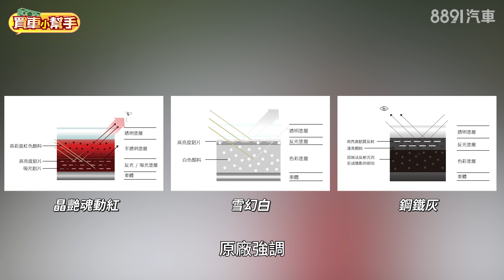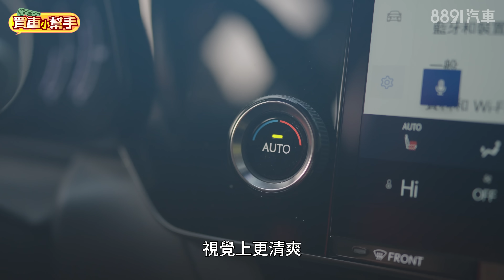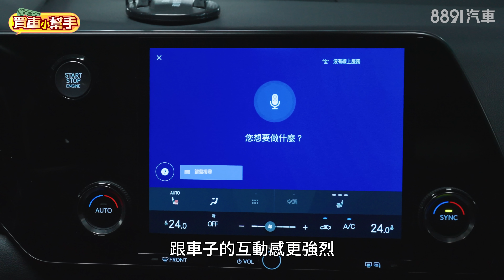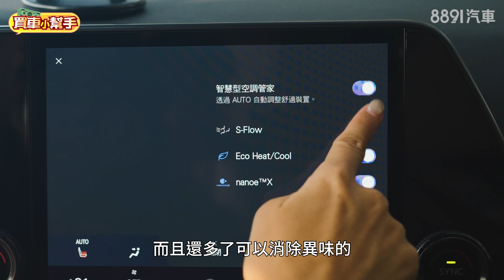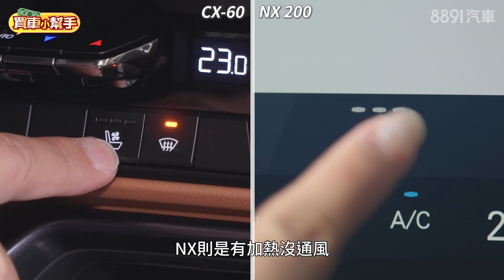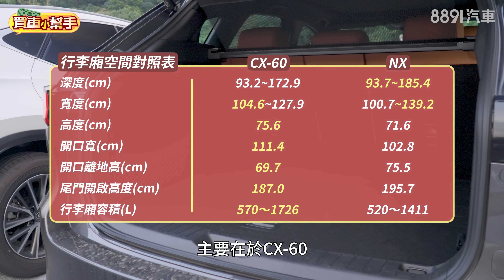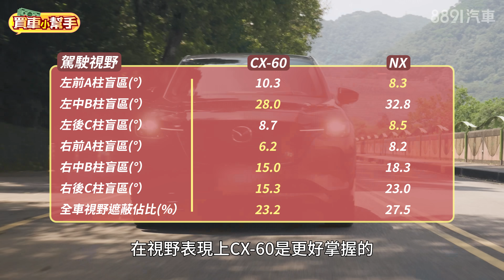170萬買Lexus NX 200還是Mazda CX-60？｜8891汽車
只要170萬就能入手豪華品牌中型休旅，光這點就讓Lexus NX充滿吸引力，而「準」豪華品牌Mazda CX-60，買到最頂也剛好是這個價，有可能打破成見越級挑戰嗎？

8891汽車從消費者角度出發，針對選車時可能影響決策的權衡重點，簡潔明瞭，實話實說，站在你的角度幫你選車 !

⚡【買車小幫手】捉對比較，全方位分析買車考量

⚡【抓重點/超值選短影音】快速即時找出新車重點

⚡【購車推薦短影音】短時間幫你推薦合適車款